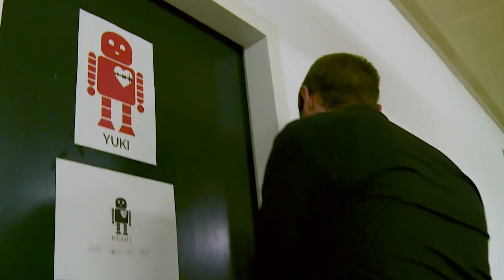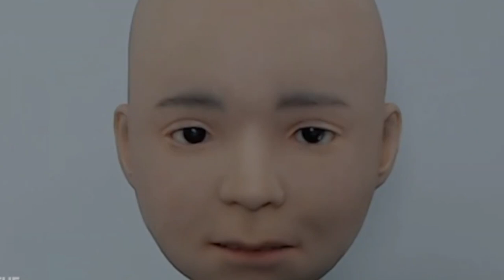5 Beautiful Humanoid Robots With Emotions In 2022 | THIS IS DISGUSTING!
5 Beautiful Humanoid Robots With Emotions In 2022 | THIS IS DISGUSTING!

Number 5. Octavia
Octavia is a humanoid robot which was designed to fight fires on Navy ships. In addition to fighting Octavia can also detect facial expressions. When she’s turned off, she looks like a human-size doll. When she’s on, her eyelids fly open and she begins to display emotion. She will nod her head as a gesture of understanding, widen her eyes and lift both her eyebrows in a convincing semblance of alarm, or cock her head to one side and screw up her mouth, replicating human confusion. She can also even arch one eyebrow and narrow the opposite eye while tapping her metal fingers together, as though she is plotting acts of robotic revenge.

Number 4. Pepper
Softbank Robotics recently announced that its robot Pepper will now use emotion recognition AI from Affectiva to interpret and respond to human activity. Pepper is about four feet tall, gets around on wheels, and has a tablet in the center of its chest. The humanoid robot made its debut in 2015 and was designed to interact with people. Cameras and microphones are used to help Pepper recognize human emotions, like hostility or joy, and respond appropriately with a smile or indications of sadness.

Number 3. Sophia
The field of robotics is fast-growing. Robots can now perform complicated movements with elegance -- back-flipping, practicing parkour moves, even "carvin" classical sculptures. Then there's Sophia, a robot whose widespread appeal lies not in big, dramatic actions (her torso is often fixed to a rolling base), but rather an unsettling human-like appearance, compounded with the complex ability to express emotions. "We're not fully there yet, but Sophia can represent a number of emotional states, and she can also see emotional expressions on a human face as well," explains David Hanson, the founder of Hanson Robotics.

Number 2. Ameca
A British tech firm has created a humanoid robot which can show emotions. Named Ameca and dubbed as "the most expressive robot," it was developed by Engineered Arts as a platform for artificial intelligence (AI) and machine learning development. A full-size humanoid, its face and body resembles that of a real human. It has at least 17 motors in its head which are AI- and human-operated. "The facial expressions are controlled by the operator but it's basically a camera system which looks at what the operator is doing and makes it happen on the robot. So, the human smiles, the robot smiles," said Morgan Roe, the Director of Operations for Engineered Arts.

Number 1. Nikola
Emotional expression has long been one of the things that separates man from machine, but a new android head named Nikola aims to change that. Nikola is part of the Guardian Robot Project, which aims to "incorporate psychology, brain science, cognitive science and AI research toward a future society where humans, AI and robots can flexibly coexist." The research is backed by RIKEN, a Japanese-government funded research institute. In a study recently published in Frontiers in Psychology, researchers described their methods for creating Nikola's expressive facial movements as well as the psychological data that both informed and validated those movements. The emotions expressed in the study were: anger, disgust, fear, happiness, sadness and surprise.